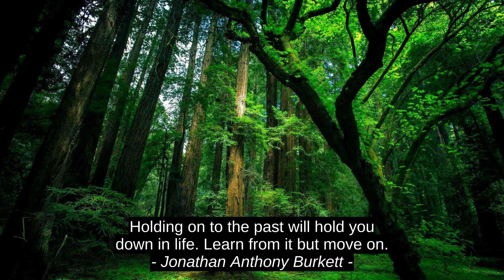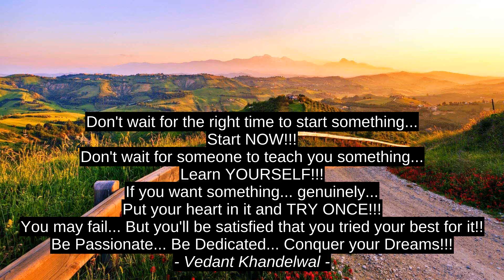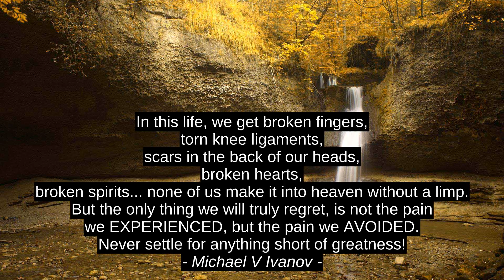9 Best Inspirational Cites - Bernard Kelvin Clive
Michael V Ivanov, Kara Petrovic, Kayla Krantz, Graham Greene, Vedant Khandelwal, Tiger Woods, Jonathan Anthony Burkett, Omoakhuana Anthonia, Bernard Kelvin Clive, best, citation, quotes, success, top, inspiration, motivation